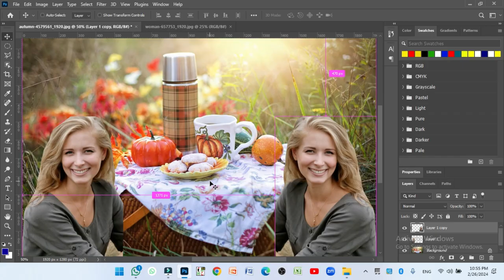How to Edit a Picture Background Remove Using Photoshop 2024